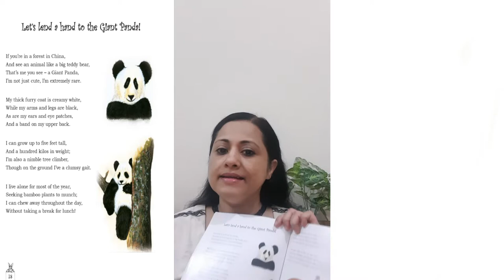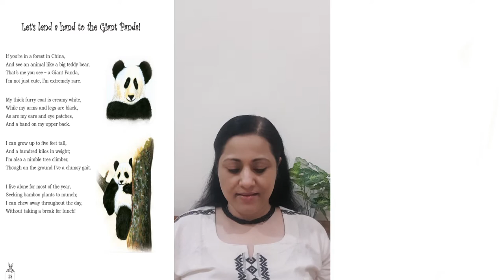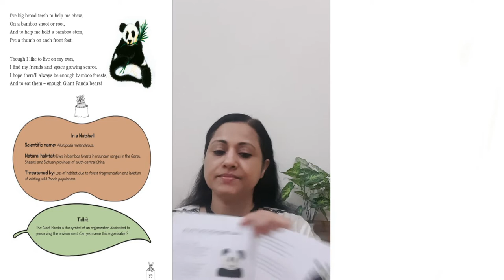Let's lend a hand to the Giant Panda! - Animal Antics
Here I am reading the 16th poem 'Let's lend a hand to the Giant Panda!' from my book of 'fun and factual poems', Animal Antics. The book is packed with scientific facts and has 26 rhyming poems on animals and birds from A-Z. It's great fun for kids to read and learn. Animal Antics is available on Amazon.com, Amazon.in and you can get an Indian edition from my website kepriyamvada.com. There are also learning resources like quizzes (with their answers) for kids as free downloads on my website. Do check them out!